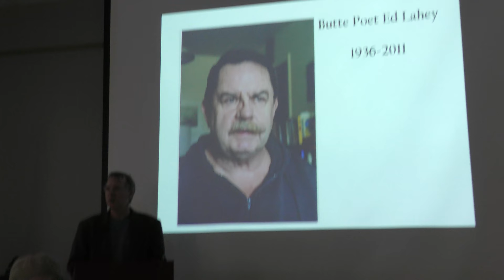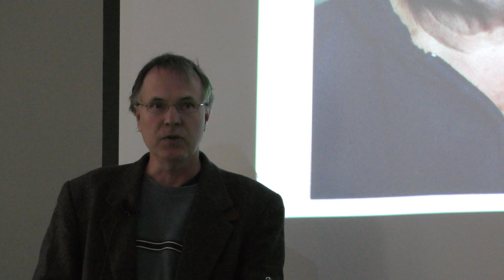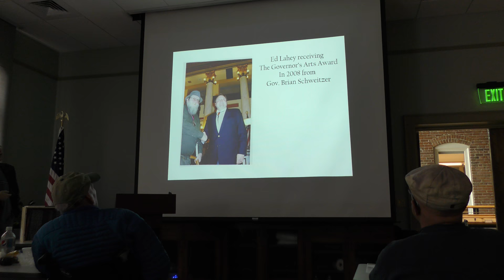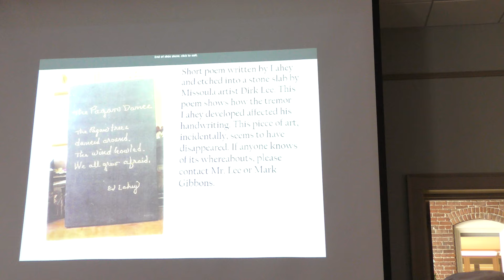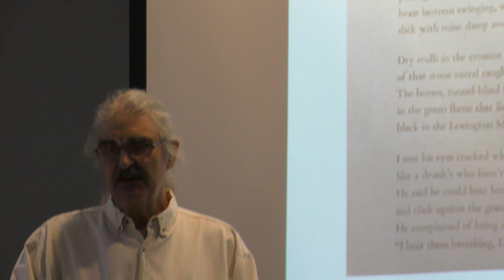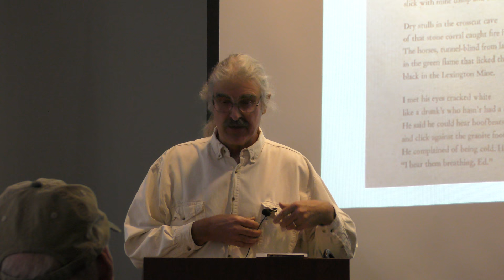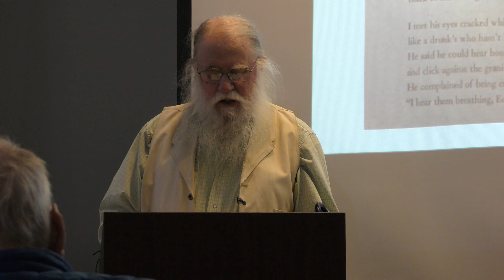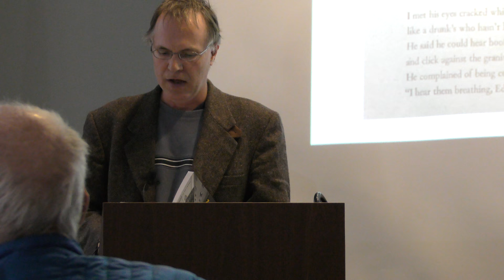Ed Lahey, Butte Poet.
The Butte-Silver Bow Public Archives continues its Brown Bag Lunch series with a presentation by Aaron Parrett introducing a collection of unpublished poems by Ed Lahey. Friends and fellow poets Mark Gibbons, Dave Thomas, and Robert Lee read a few of their favorite poems.

Butte’s celebrated poet, Ed Lahey (1936 – 2011), achieved renown as one of Montana’s finest poets. His poetry reflects a deep commitment to Butte, to Montana, to the working class, and to an intellectual tradition that reaches back to the ancient Greeks. His books The Blind Horses and Birds of a Feather received much critical acclaim, leading to receipt of his Montana Governor’s Arts Award in 2008.

Moving On: The Last Poems of Ed Lahey is published by the Drumlummon Institute. The Institute promotes and publishes art and literature created in Montana and the broader American West. Aaron Parrett, a Butte native, is the president.